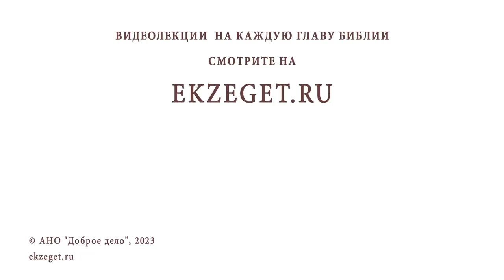КАК МОЛИТЬСЯ, ЧТОБЫ БОГ УСЛЫШАЛ? Архимандрит Савва (Мажуко)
Команда Экзегет.

В сегодняшнем видео на библейском портале Экзегет вместе с архимандритом Саввой (Мажуко), насельником Никольского монастыря в Гомеле, отвечаем на вопрос: "Как молиться, чтобы Бог услышал?"

🔸  Воля Божия
🔸  Чувстово благодарности
🔸  Благодарение Господа